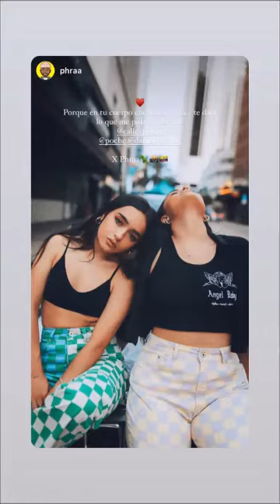Calle y sus prendas favoritas & girasoles para Poché (07.09.2021)